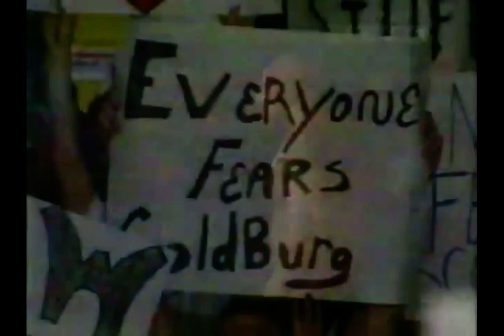Goldberg V Chase Tatum WCW Saturday Night Taping 3rd March 1998